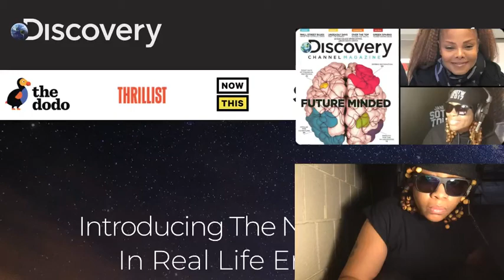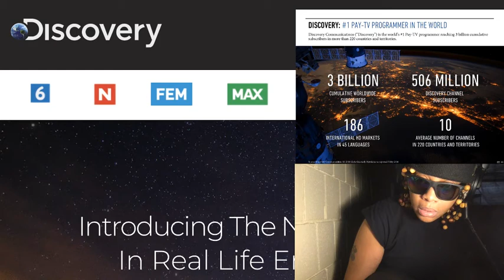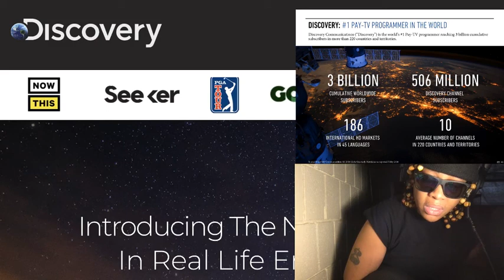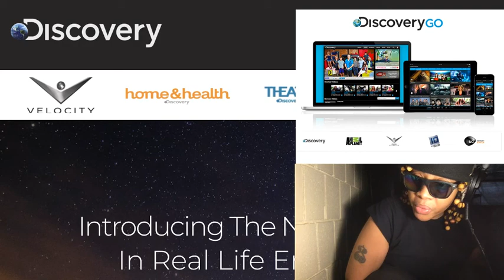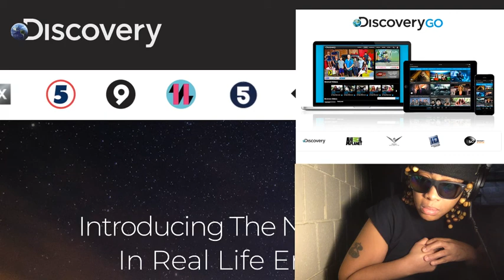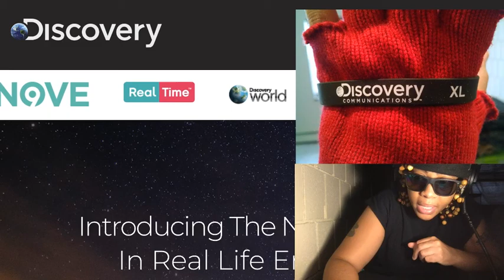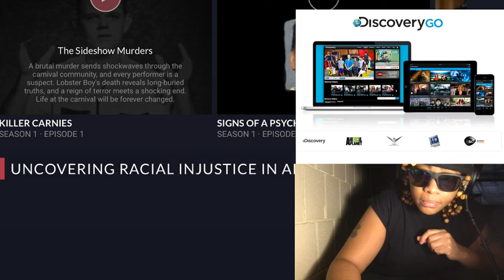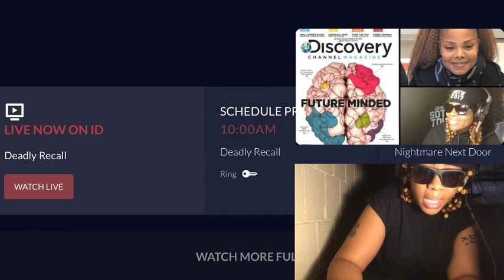TEEN SHOT IN FRONT YARD (2020)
▲ OWN NETWORK - The Oprah Winfrey Network